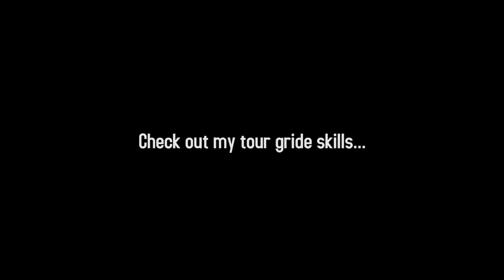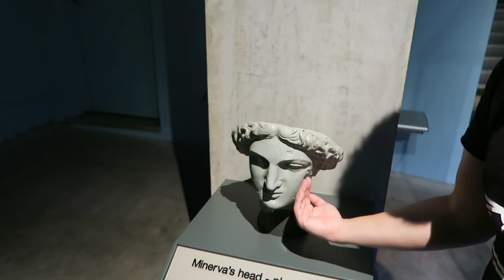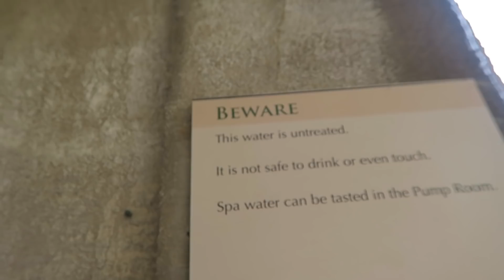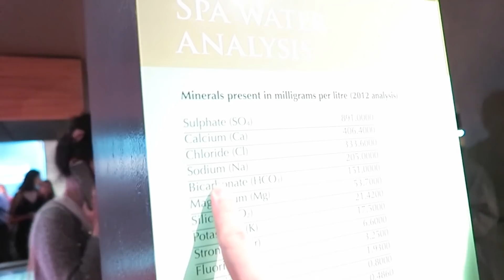UNITED KINGDOM ep3 | Best Roman Bath Tour Guide Ever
I was getting a little tired of Birmingham, so I took a train to Bath and I realised my full potential to be the best tour guide there.